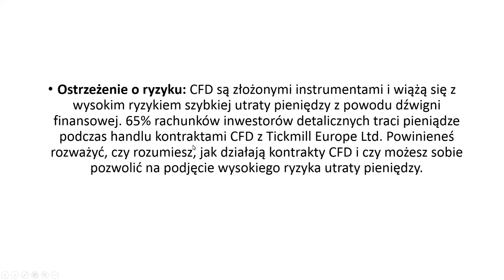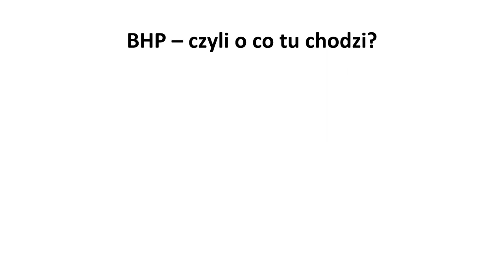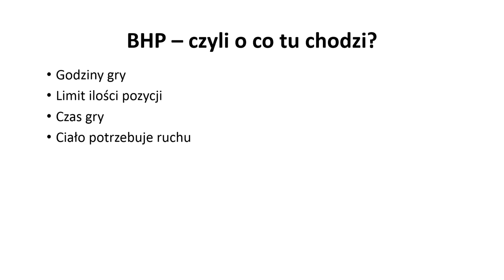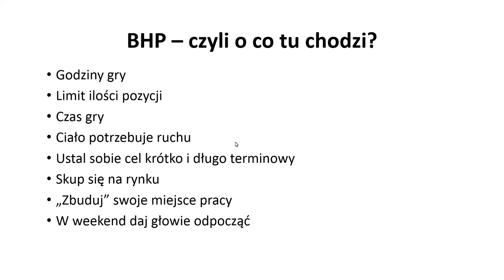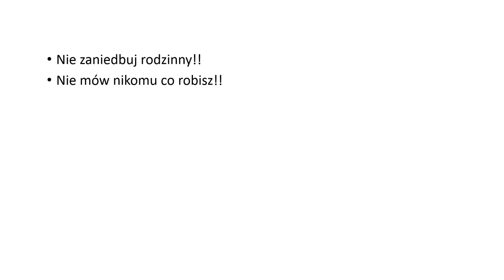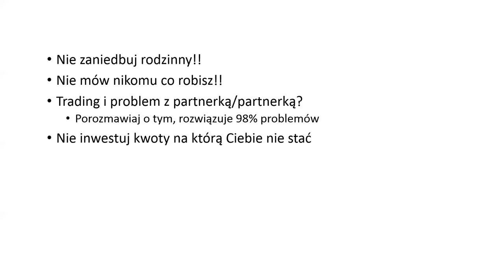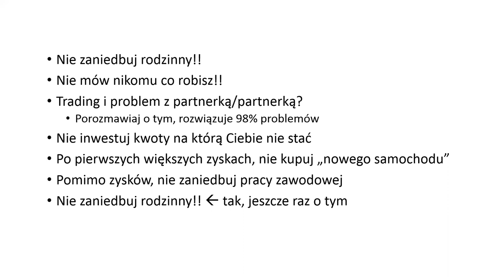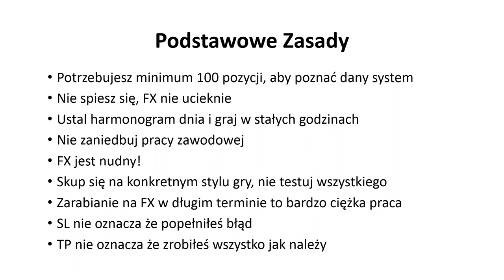Myśl jak Trader (30.03.21)